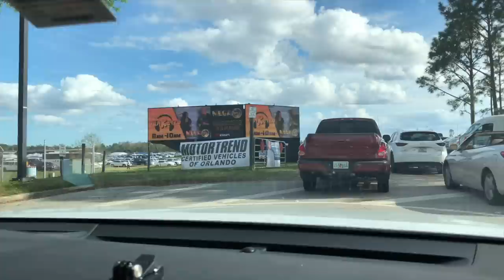DISFRUTANDO DEL FESTIVAL DOMINICANO 🇩🇴| Jaquez family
festival Dominicano, El Alfa, Yiyo Sarante, Frank Reyes, Fefita La grande ,Secreto Oficial. la pasamos super bien.

@Yesmin Vanessa   Y  @Don Jose